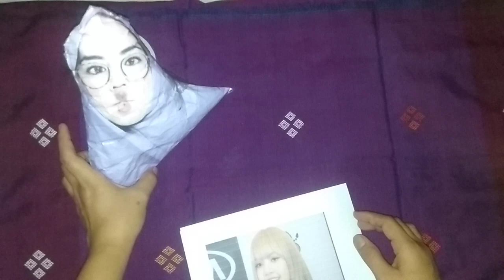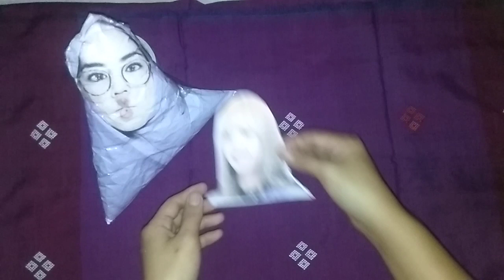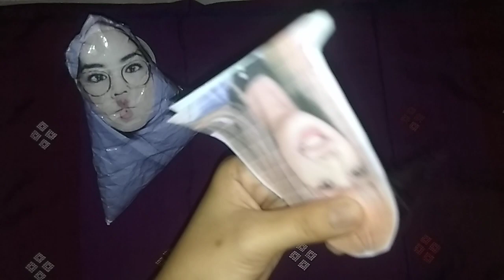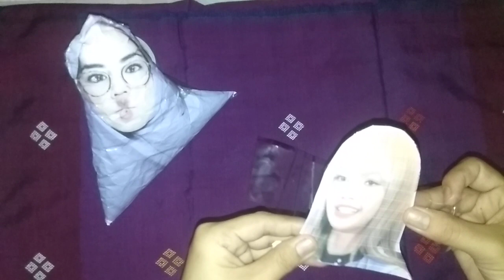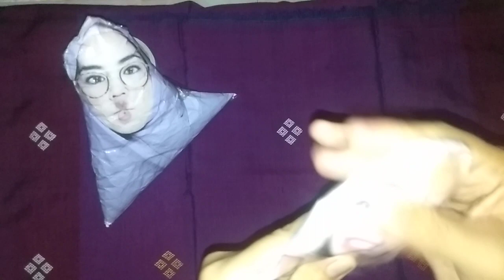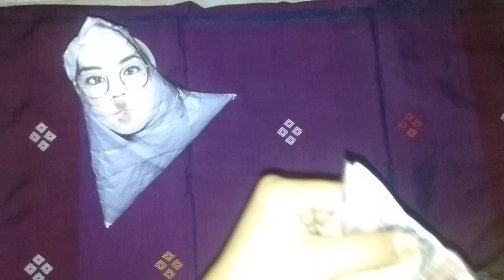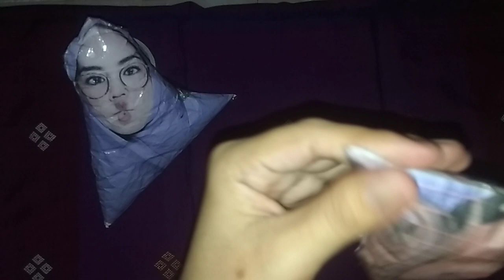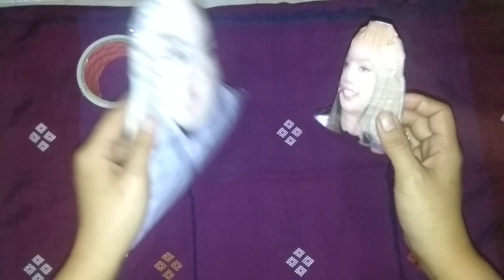Squishy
Squishy ria Ricis dan Lisa blackpink dari kertas

Lisa adalah salah satu personil black pink.
Ria Ricis adalah youtuber terkenal.
Mereka berdua sama sama terkenal